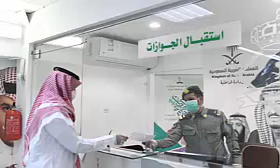استعدادات موعد فتح الطيران بين مصر والسعوديه عودة الطيران الدولي بين مصر والسعوديه